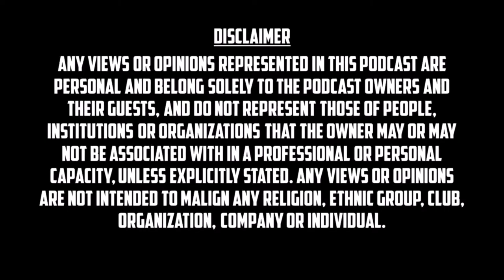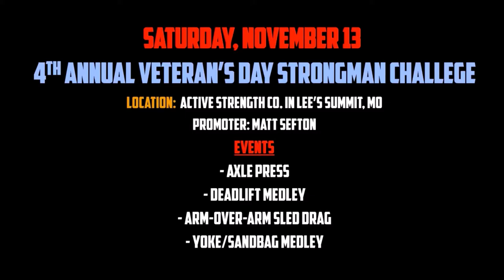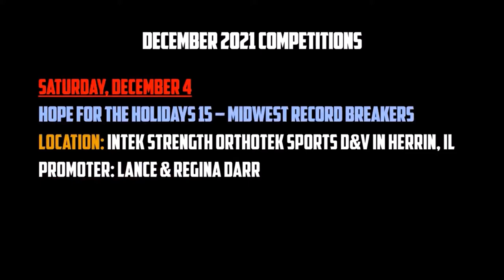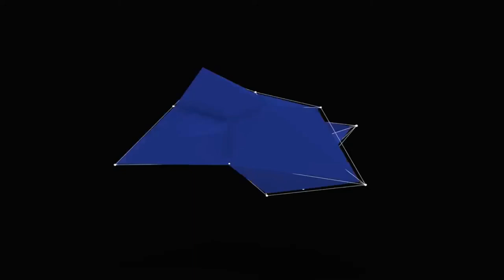The Average Joe Strongman Show - Episode 9 with Frank Rabinovitch of Impact Mouthguards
Millions of athletes have been using mouth guards for decades in order to protect their teeth and jawbones from the potentially brutal injuries  of their sports...football, boxing, hockey, MMA...but the only options for protection were either expensive, custom-made guards from a dentist or more affordable guards that required people to put a boiling hot piece of plastic in their mouth in order to mold it to their teeth. About 10 years ago, Frank Rabinovitch, a lifelong hockey player, decided he wanted to create a better option. In this episode, co-hosts Lee Woody and Mike Lohman interview Frank, the owner of Impact Mouthguards, about his journey to creating that better option and explain how he and his products have made their way into the sport of strongman.

If you're an amateur strongman athlete looking for an opportunity to compete in 2021, check out one of these upcoming competitions:

Saturday, September 25:

Great Lakes Strongest Man & Woman at Turtle Creek Stadium in Traverse City, MI

Warpath Strength Skull Smash Challenge in Wheaton, IL, at Midwest Strength & Performance

Saturday, October 17:

Battle of the Belles in Stamford, CT (Venue TBD)

Static Monsters Worldwide at Vachio's Barn of Pain in Mount Sterling, OH

Static Monsters Worldwide at 2XL Powerlifting in Lombard, IL

Static Monsters Worldwide at Holiday Inn Convention Center in Columbia, MO

Static Monsters Worldwide at Lee University in Cleveland, TN

If you are promoting/hosting a strongman competition and would like to have your event listed in an upcoming episode, please send an e-mail to